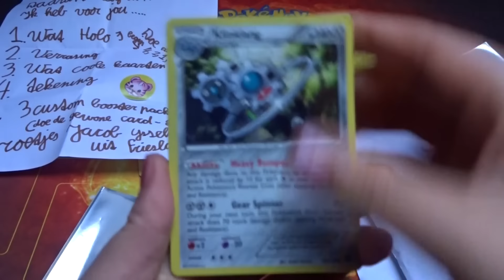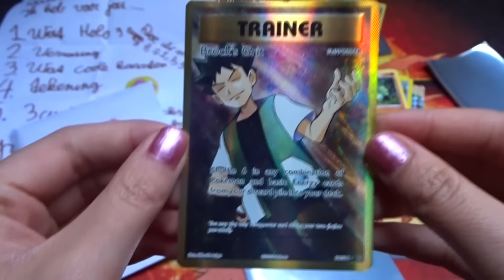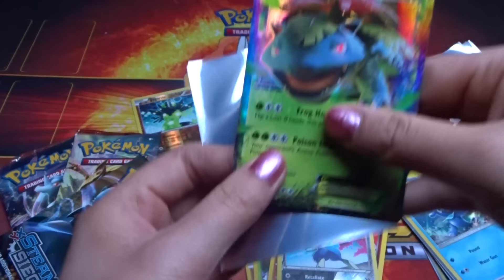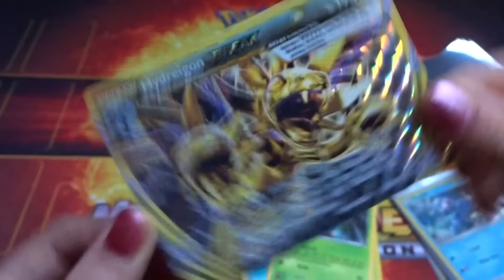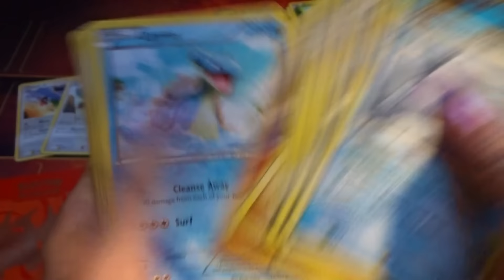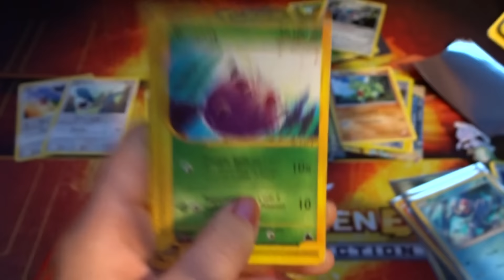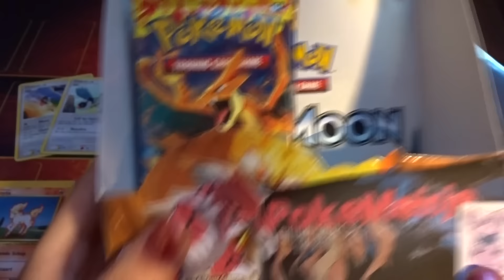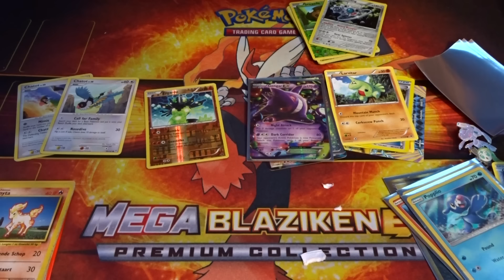FCBM | + plannen voor de 10.000 abonnees SPECIAL!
ZIN OM IETS OP TE STUREN? (FCBM)
- POSTBUS 465
- 3900AA
- Veenendaal

Donaties: zie banner/over